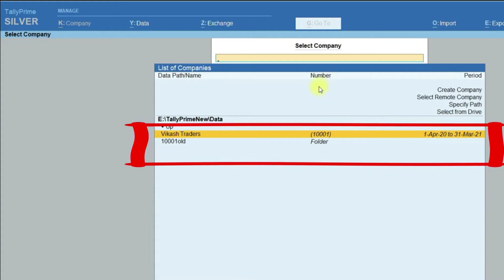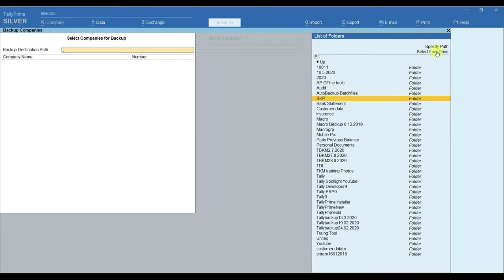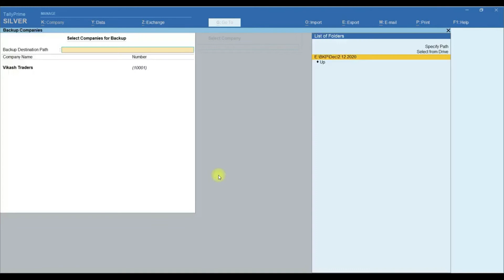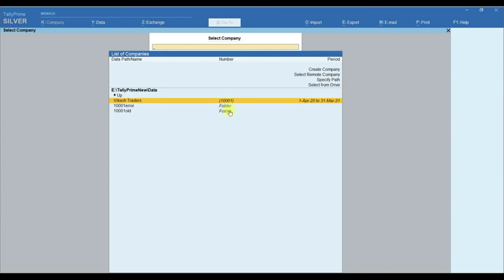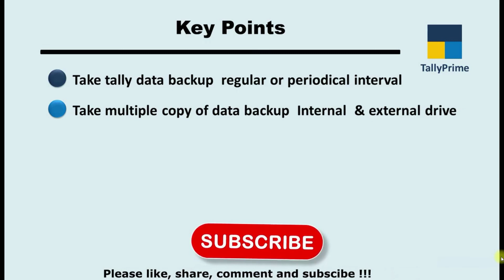Backup and Restore Data in Tally Prime in Tamil | Backup and Restore procedures in Tally Prime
Vanakkam Tally Nanba,
In this video you will know to how to backup and restore data in Tally Prime in Tamil.

4. How to Set Preload Company in Tally Prime -Tamil | Simple Steps to change default company !

Dear Tally Nanba
Let's us learn together and grow together